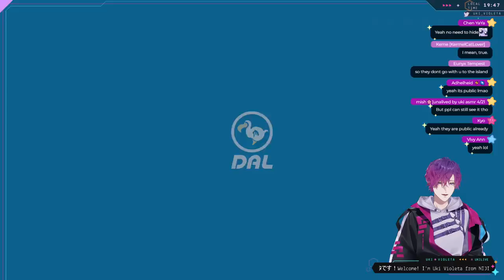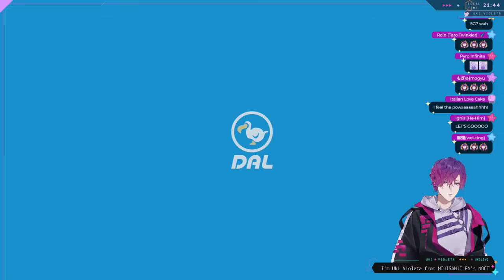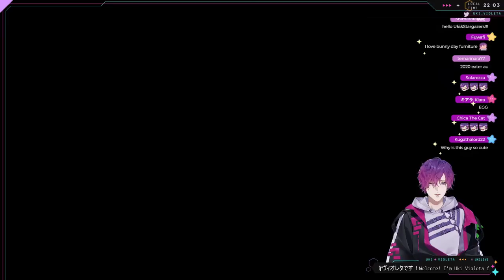【ANIMAL CROSSING】visiting your islands!【NIJISANJI EN | Uki Violeta】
Stream "Starlight, Stargazer" here!

『 Tags 』
✧ General /
✧ Live /
✧ Art /
✧ Assets /
✧ Meme /
✧ NSFW /
✧ Thumbnails /
✧ Clips /
✧ Plush & Cute /
✧ Drinks /

『 NOCTYX 』

『 Credits 』
BGM / DOVA - SYNDROME
Thumbnail / glamrockpix